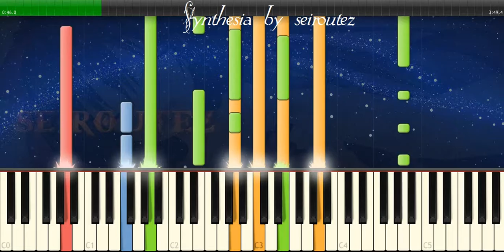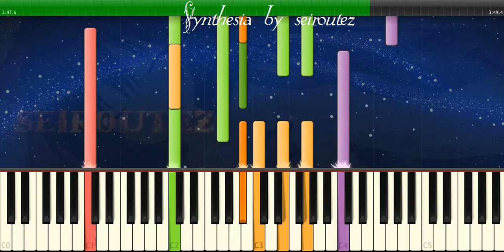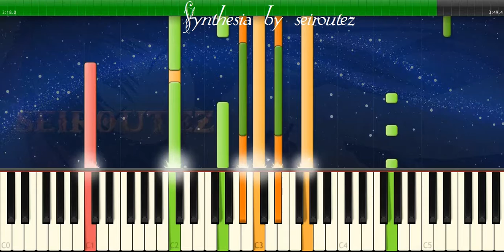[Synthesia][MIDI] Bnextlife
[Synthesia][MIDI]